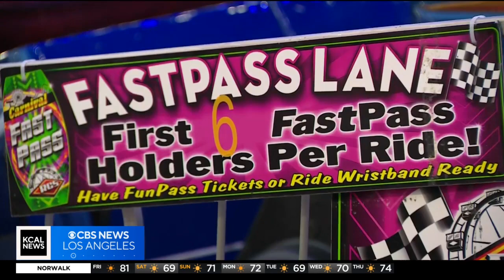LA County Fair kicks off two week stay at Pomona Fairplex with new pricing, rules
Hundreds of people flooded the Pomona Fairplex on Friday to ring in opening weekend of the Los Angeles County Fair. With new pricing and new rules in place, Nicole Comstock walks you through what to expect for the 16-day event.